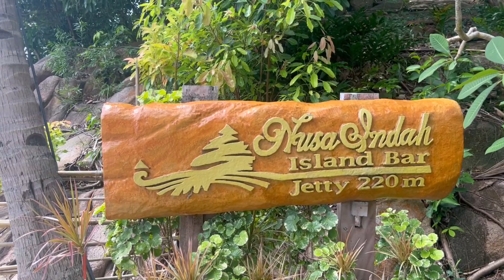TURI RESORT BATAM INDONESIA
SOBRANG SULIT ANG PERA MO DITO KASI ISANG LANG BINAYARAN MO PERO DALAWANG RESORT ANG PWEDE MONG GAMITIN